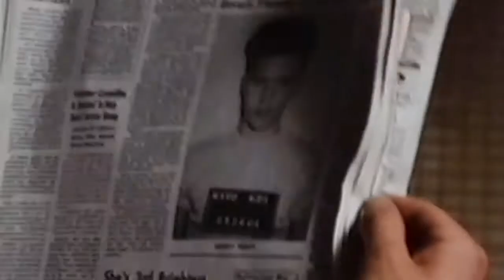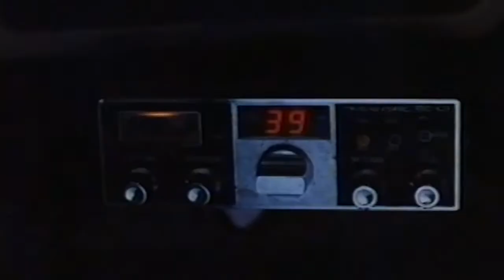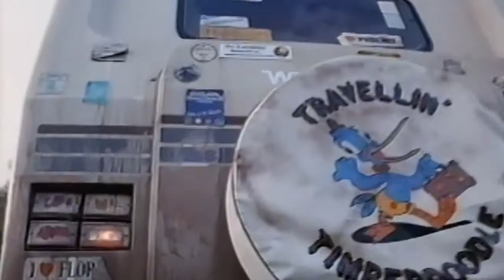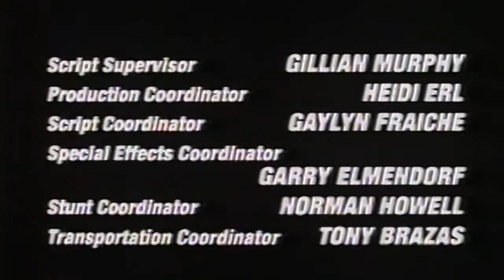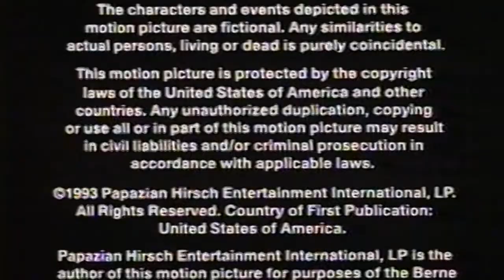JOHNNY BAGO Ep 5 "Big Top Bago"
On the run from Beverly, Johnny pulls into a lot he mistakes in the dark for a trailer park. In the morning it turns out the trailers parked there are with a travelling circus, Bosco's Big Top.